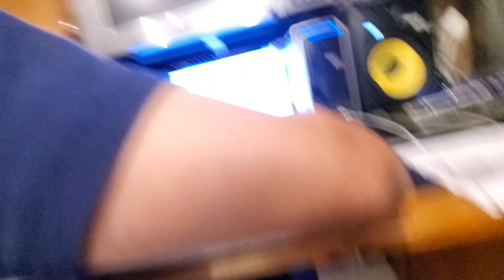mi papa gravando la voz y se equivoca @migue bahena